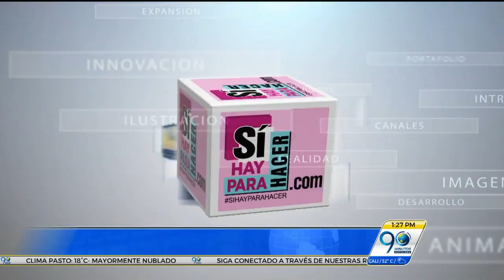Abril 7 2017 Entérese con 90 Minutos de toda la oferta de obras de teatro que trae el mes de abril